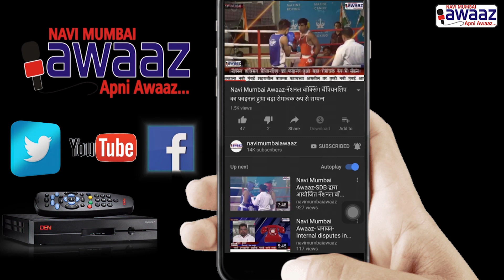Navi Mumbai Awaaz-सीवुड ग्रेंड सेंट्रल मॉल में दो दिवसीय घर प्रदर्शनी का आयोजन ।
Mid-day Hot property Exhibition” was conducted in Seawoods Grand Central Mall on 16th and 17th June. People were seen visiting the exhibition in large numbers hunting for their perfect home. Watch our full video to know more